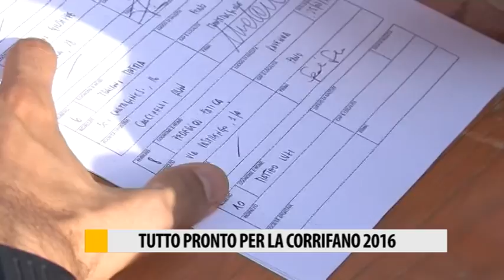Corrifano torna la corsa podistica fanese